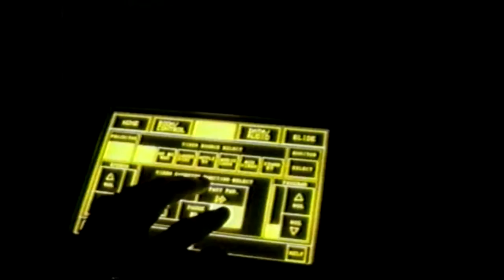Audio Terrorist - Kicking the Dog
Official video for "Kicking the Dog" from the album Fracture.